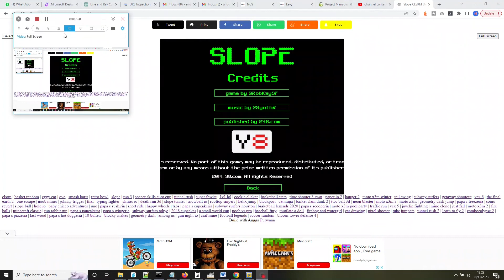Classroom 6x - Slope ~ Part 4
play to support us: CLSRM.PURWANA.NET

Classroom 6x - Slope is an exhilarating and fast-paced online game that can be played directly on the web. Set against a visually captivating neon-colored backdrop, the game challenges players to guide a ball through a continuously twisting and turning slope. The objective is to navigate the ball through a series of obstacles and geometric patterns, avoiding pitfalls and maintaining control to achieve the highest possible score. With its simple yet addictive gameplay, responsive controls, and dynamic graphics, Slope offers an engaging and thrilling gaming experience for players seeking a quick and challenging diversion right from their web browser